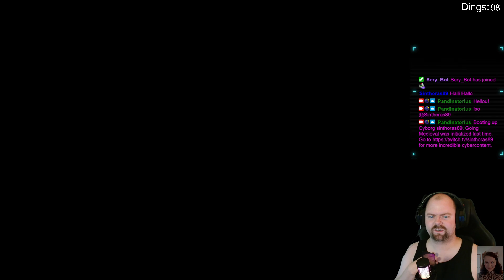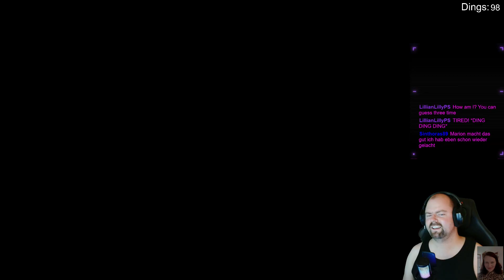🐼 (GER/ENG) Two times Chaos in the Elden Ring DLC with Marion 🐼